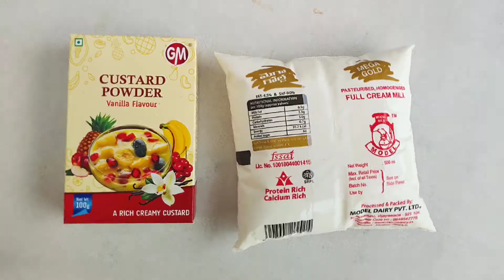Fruit Custard recipe || Must eat winter fruit salad ||Winter food||HomeSavour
Hello Viewers!!
Every fruit is rich in its own way.
But these fruits line up to make you stay healthy in winter. 🍎🍊🥝🍌
Do u know why??? 🤔
Cuz' these are rich in Vitamin C and potassium which strengthen your immune system. 💪
You might be thinking, "It's alright! But
children don't eat fruits that easy." 😶
Don't worry! Here we are coming up with the 'Fruit custard salad'😋 which everyone would love to eat.
Sounds yummy right?
In this video, we have presented you the process of preparing